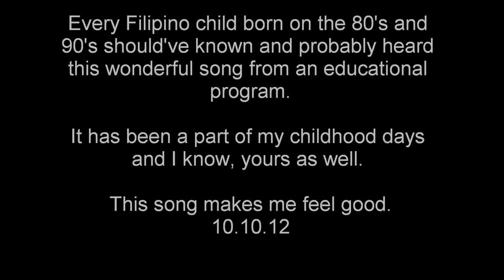SINESKWELA (cover) - Mowie Capellan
When I was young I used to watch this educational TV program every morning. A very informative science-based time slot around half past 9 or 10 made my school days so special. The most memorable thing about it is their catchy theme song in the start of the program that probably made us (Majority of 90's Filipino kids) enjoy singing. Although sineskwela is not aired anymore in the well-knowned Filipino channel, still the song reminds me or maybe you who's reading this that you have had a wonderful childhood day in the early 90's. I hope you will like my cover!

- Mowie Capellan